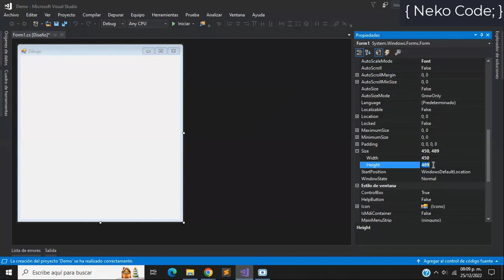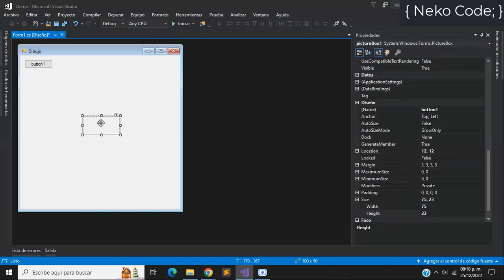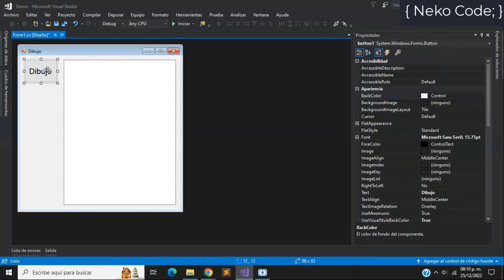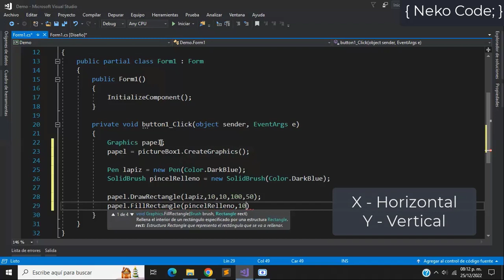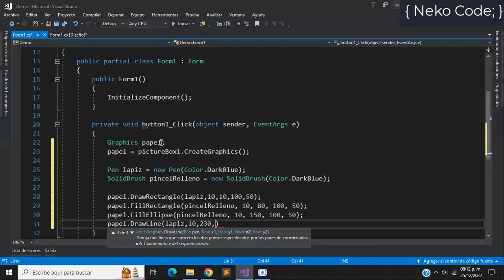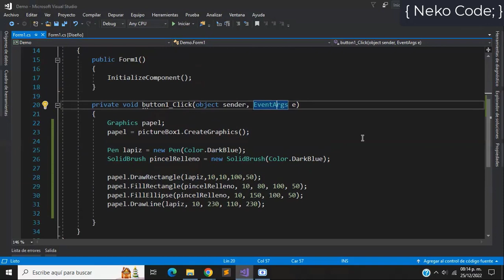C# Drawing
En este video se muestra cómo utilizar la clase Graphics para dibujar figuras geométricas básicas en C#

Las cuales son las siguientes

DrawRectangle
DrawLine
FillRectangle
FillEllipse